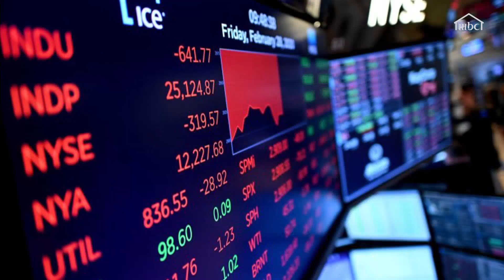الصين تقر بوجود أخطاء بإحصاء ضحايا فايروس كورونا لترتفع إلى 4632 وفاة